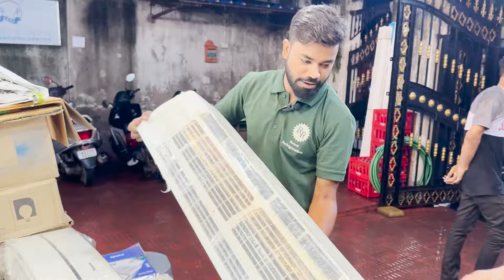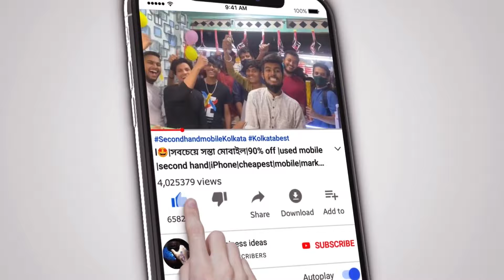5⭐সস্তায় এসি💥Chandni BEST AC market|Second hand ac market factory outlet|cheapest AC1.5 Ton|1Ton KP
Brand name;- Royal Refrigeration

Sales & Service center of Air Conditioners

 Address🔻
Workshop: 17/2, Smith Lane, Kolkata 700016. Showroom: 20A, Haji Mohd Mohsin Square. Kolkata 700016.

✅️ব্যবসা আপনার মার্কেটিং দায়িত্ব আমাদের ⤵️
secondhand air conditioner in kolkata
smartledtvwholesalemarketinkolkata FRIDGEFactoryoutlet🔥 BRANDED AC 40,50%OFF WITH WARRANTY 🔥 হাফ দামে AC 2023 🔥Cheapest AC low price
গুপ্ত এসি মার্কেট😍Second hand ac kolkata|factory outlet|cheapest ac market inkolkata Best AC in India 2024 ⚡ LG AC | Panasonic AC | Daikin AC | Lloyd AC | Samsung AC | 1.5 Ton | 1 Ton,The Air Conditioned Market of Kolkata, often referred to as AC Market,
Second Hand AC Market in Kolkata | Factory Outlet AC in Kolkata | AC Wholesale Market
Best AC market in kolkata | second hand AC in india |second hand ac in kolkata|2nd Hand AC for sale,Second Hand AC ₹5999/- से । Cheapest Second Hand Air Conditioner Warehouse Market in Delhi Ac Market
Best AC market in kolkata | second hand AC in india |second hand ac in kolkata|2nd Hand AC for sale,Second Hand AC in Kolkata  Only Rs-50/- |Cheapest AC in kolkata Best shop to buy electronics items Fridge 2nd hand ac marketinkolkata|second hand AC market
AC|fridge|Cheapest Ac Market in Kolkata|new factory outlet|Second hand AC
AC & FRIDGE Factory Outlet Kolkata*New AC Big Discount*Factory Outlet AC *25% Off on New AC & Fridge,Second Hand Air Conditioner in Kolkata | Top Second Hand AC Dealers in Kolkata | Aryan Home Solutionয়ারেন্টি AC, Mobile, Fridge, Cooler Factory Outlet
 kolkata,kolkata ac parts market,cheapest ac market,kolkata chandni chowk ac market,ac stabilizer market in kolkata,second hand ac market,second hand ac in kolkata,new factory outlet ac fridge market kolkata
split ac second hand price
split ac 1.5 ton price second hand
second hand portable ac near me
second hand ac sale and purchase
price of second hand window ac
2nd hand 2 ton ac